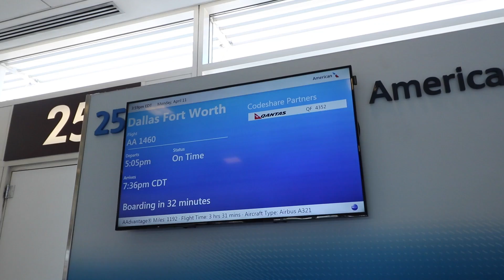I HAVE SOMETHING TO TELL YOU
VLOG 229 -- New Videos ALL WEEK!!!

I’m a mentalist and magician living on Washington, DC. Catch my show when it comes to your town!